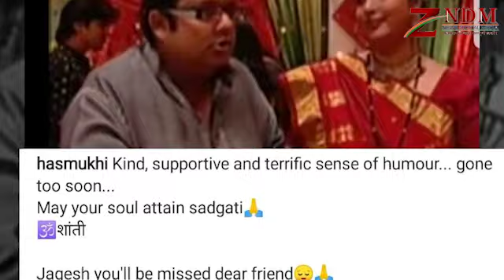श्री गणेश में काम कर चुके इस टीवी ऐक्टर जागेश मुकति ने दुनिया को कहा अलविदा | Jagesh Mukati Death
साल 2020 मनोरंजन जगत के लिए बेहद खराब साबित हो रहा है जब एक के बाद एक बुरी खबरें सामने आ रही है। जैसा कि हाल ही फिल्म जगत ने लीजेंडरी ऋषि कपूर और इरफान खान जैसे बड़े कलाकारों को खो दिया, हाल ही में सेलिब्रिटी मैनेजर सानियान की बिल्डिंग से गिरकर मौत हो गई इसी क्रम में टीवी एक्ट्रेस प्रेक्षा मेहता और मनमीत ने आत्महत्या करने की घटना सामने वहीं दूसरी ओर योगेश ,अनवर सागर और वाजिद खान जैसे मशहूर गीतकार फिल्म इंडस्ट्री को अलविदा कह गए।

और आज फिर एक बार ऐसी एक बुरी खबर सामने आई है श्री गणेश और अमिता के अमित जैसे टीवी सीरियल में काम कर चुके अभिनेता जगत मुकाती का निधन की खबर से टीवी इंडस्ट्री में दुख की लहर दौड़ गई है। बता दे कि 47 वर्षीय जागेश के सांस लेने में दिक्कत होने के कारण गत शुक्रवार को कोरोना का टेस्ट करने के बाद अस्पताल में भर्ती कराया गया हालांकि उनका कोरोना टेस्ट रिपोर्ट नेगेटिव आया था। इसके बाद लगातार ऑक्सीजन के स्तर में कमी होने के कारण उन्हें आईसीयू में वेंटिलेटर पर रखा गया और आखिरकार 10 जून को अस्पताल में उन्होंने जिंदगी को अलविदा कह दिया।

इस दुखद खबर की पुष्टि को-एक्ट्रेस रह चुकी तारक मेहता का उल्टा चश्मा के एक्ट्रेस अंबिका रंजनकर ने ट्वीट के जरिए किया है।बता देगी बुधवार शाम को ही परिवार द्वारा उनका अंतिम संस्कार कर दिया गया। साथी मनोरंजन जगत के कई हस्तियों ने उन्हें याद कर कर ट्विट कर श्रद्धांजलि दी।

Edited By: Nandan Verma